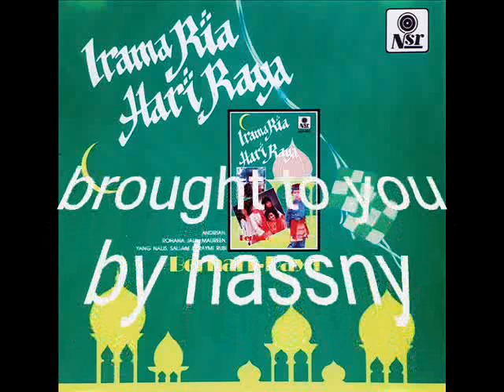andrian & al fanan _ terima kasih (1989)